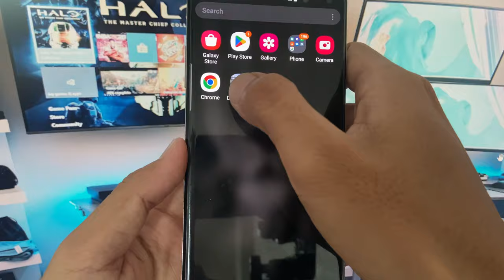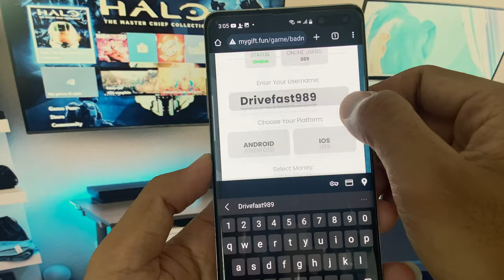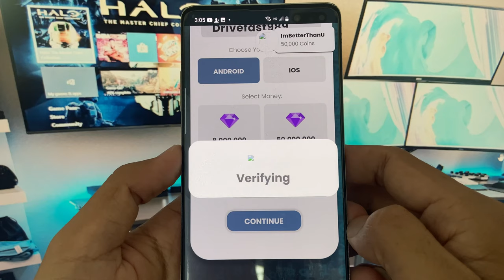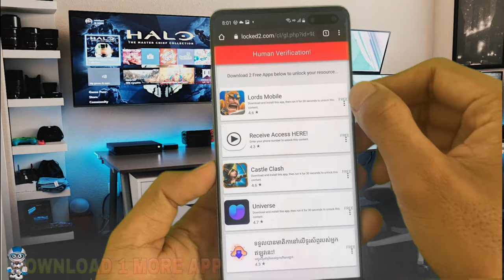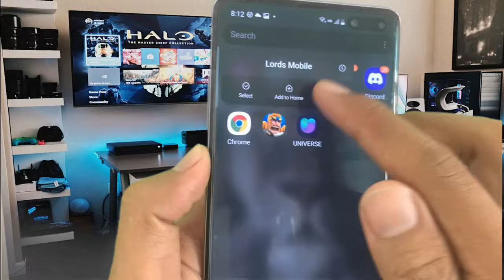Drive Zone Online Hack - Drive Zone MOD APK Unlimited Money & Unlock All Cars iOS/Android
In this video, discover the groundbreaking drive zone online money hack that unlocks unlimited money and unlock all cars in drive zone online MOD APK. Say goodbye to limitations and hello to a world where your dreams cars have no boundaries.

Drive Zone Online is an exciting open world car racing game for Android. With its realistic graphics and physics, huge open world map, 50+ customizable cars, and online multiplayer mode, it provides an immersive driving experience right on your phone.

The modded version of Drive Zone Online takes the gameplay to another level by unlocking unlimited money, all cars and upgrades, god mode, no damage, and more through the mod menu. This allows you to fully enjoy the game without any limitations or grinding.

Here, we will provide an overview of the game, features, explain how to download and install it, and convince you why it’s worth giving a try. So buckle up and get ready to burn rubber in Drive Zone Online!

The Drive Zone Online Mod APK provides players with unlimited in-game money. This removes the need to grind for currency or make real money purchases, allowing you to fully enjoy the game. With unlimited money, you can instantly purchase any car, upgrades, customizations, etc without worrying about costs. Build your dream garage filled with supercars that would normally require hours upon hours of grinding races to afford. The unlimited money makes progression fully flexible at your own pace. Spend lavishly on exotic paints, convertibles, engine swaps and not think twice. Use money cheats to max out performance upgrades quickly instead of incremental purchases over long periods. Combine unlimited funds with visual customization for unique style. The unlimited money mod feature enhances the experience by letting you focus on racing first while building a coveted collection simultaneously.